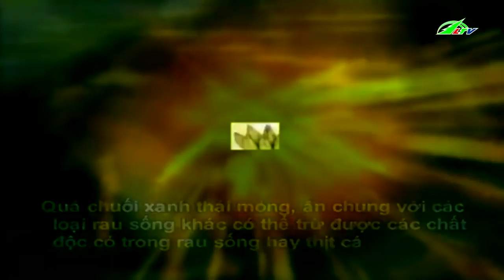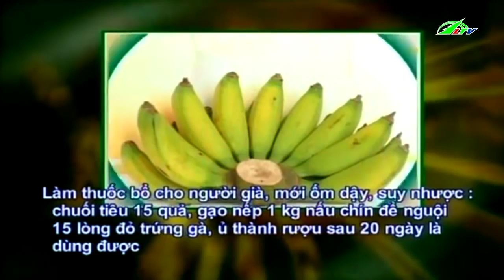Chuối Và Công Dụng Thần Kì Với Sức Khỏe | Sức Khỏe Lâm Đồng TV